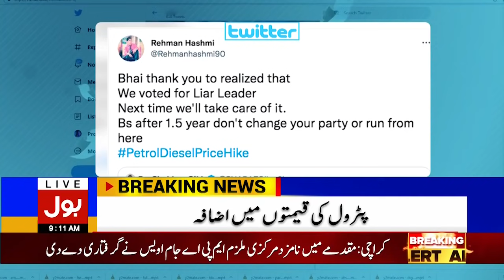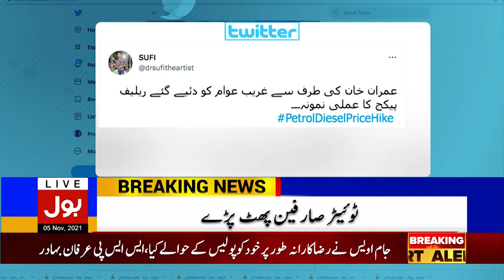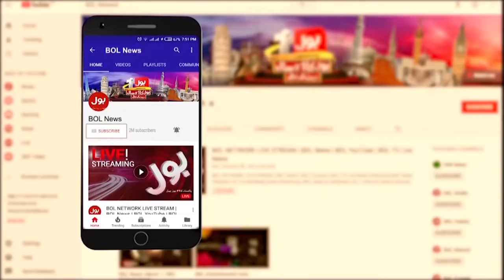Govt Gives Approval to lift Ban from TLP | BOL News Bulletin | 9:00 AM | 5 Nov 2021